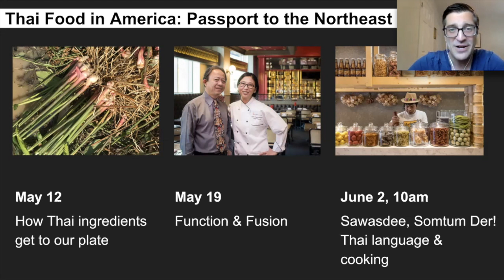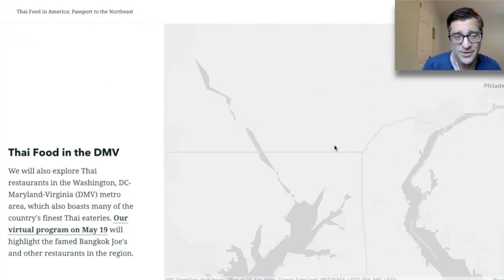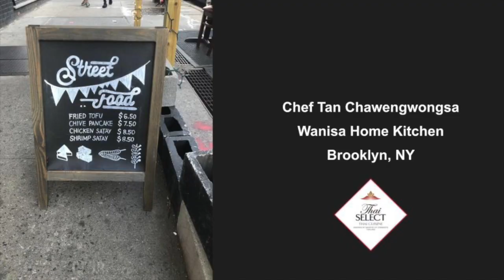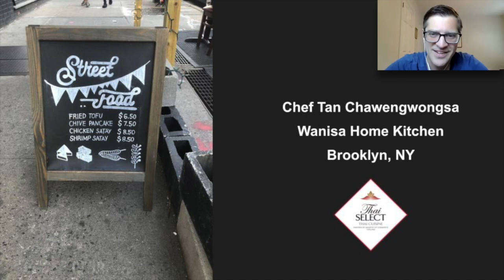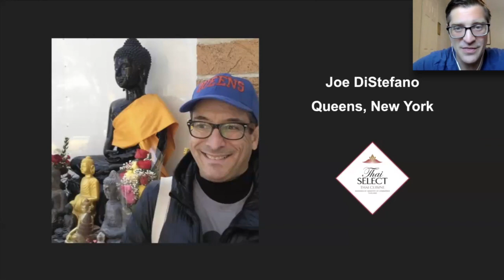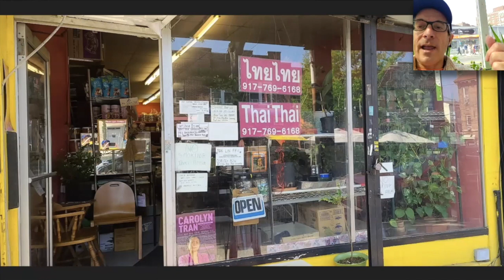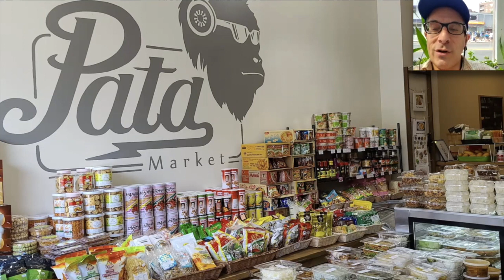Thai Communities and Family Recipes in NYC | Episode 223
Food is all about family and community, and Queens not only boasts some of the best Thai restaurants in New York City, but is also home to the largest Thai enclave in the northeast. On this virtual program, we will explore the neighborhood of Elmhurst with author, tour guide, local resident, and culinary consultant Joe DiStefano, who will join us live from Queens and highlight landmarks of the Thai community. We will also stop in to Sabay Thai to chat with Chef Busaya to learn about her upbringing in Northern Thailand and see what she’s cooking up in the kitchen. And we will head to Boerum Hill, Brooklyn, where Chef Tan will share dishes inspired by his mother at the family-owned Wanisa Home Kitchen.